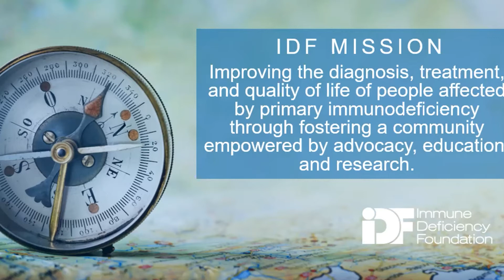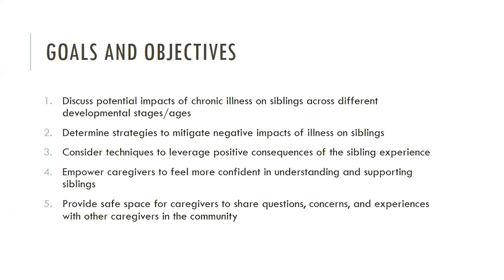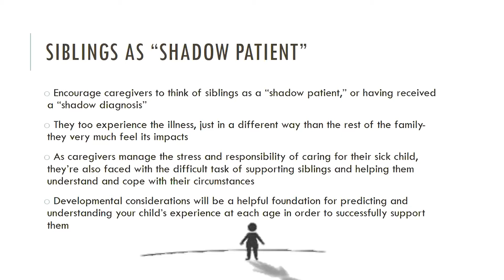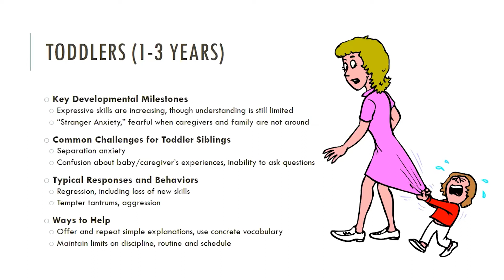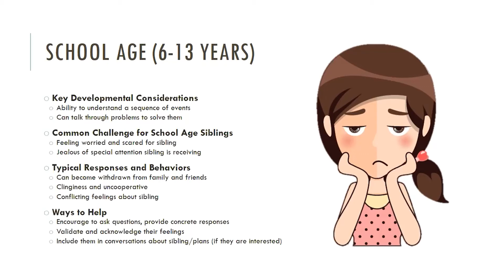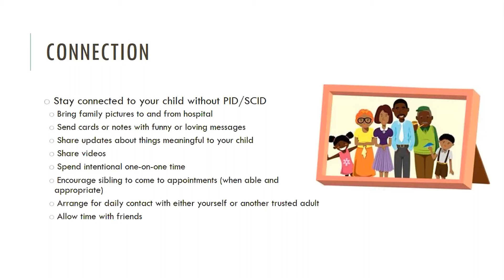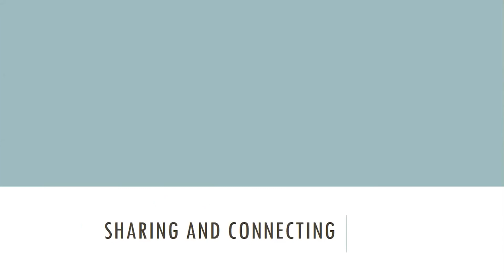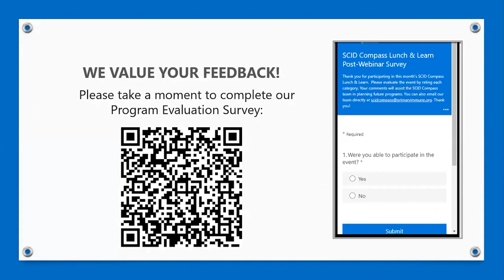SCID Compass Lunch & Learn: February 2, 2022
Listen to this SCID Compass Lunch & Learn featuring Samantha Childs, MS, CCLS as she discusses supporting siblings of children with chronic illness. This lunch and learn was presented on February 2, 2022. For more information about SCID Compass, please visit our